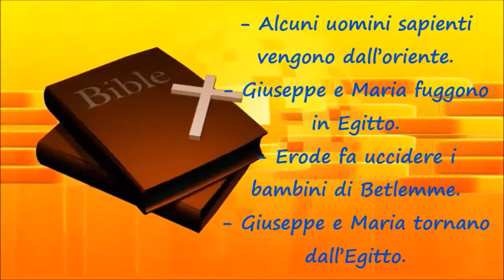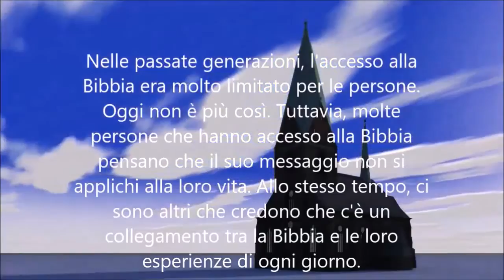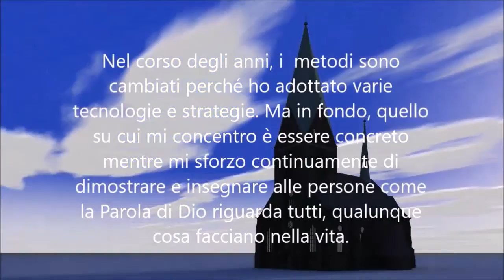LA BIBBIA - VANGELO DI MATTEO - CAPITOLO 2 - Il Santo Natale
-  Alcuni uomini sapienti vengono dall’oriente.
-  Giuseppe e Maria fuggono in Egitto.
-  Erode fa uccidere i bambini di Betlemme.
-  Giuseppe e Maria tornano dall’Egitto.
INTRODUZIONE AL VANGELO DI MATTEO
Caratteristiche principali
Matteo ha compreso e presentato Gesù come colui che porta a compimento la storia e le speranze d’Israele: un lungo elenco di antenati (la genealogia) collega Gesù alle grandi figure del passato, fino ad Abramo; le vicende della sua infanzia ricordano quelle di Mosè; nel discorso della montagna egli appare come il Maestro che insegna le perenni e le nuove esigenze di Dio; con la sua attività pubblica inaugura la presenza del regno di Dio; la sua morte e risurrezione manifestano, definitivamente, la sua identità di Messia Figlio di Dio, annunziato dai profeti. Questa particolare prospettiva è confermata dal fatto che in questo vangelo le citazioni di frasi delle Scritture ebraiche sono molto numerose e particolarmente esplicite. Gesù si rivolge innanzi tutto alla gente del suo popolo, Israele, ma i suoi non lo comprendono e non lo accettano, anzi lo respingono. D’altra parte, quelli che credono in lui — siano essi Ebrei o non Ebrei — non possono limitarsi a invocarlo come «Signore»; tutti dovranno affrontare un giudizio nel quale sarà valutata la loro concreta ubbidienza alla volontà di Dio: solo dopo di allora potranno raggiungere la salvezza promessa.
Primi lettori
Dal testo si capisce che l’Autore ha scritto soprattutto per cristiani di origine ebraica. Egli ha fissato i principali ricordi sulla vita di Gesù e sul suo insegnamento mettendo in particolare risalto quegli aspetti che potevano maggiormente interessare gente molto legata alla fede e all’ambiente d’Israele. I suoi lettori avevano la certezza che Gesù crocifisso e risorto era il vero Messia; si sforzavano di interpretare i suoi gesti e le sue parole attraverso un costante confronto con l’Antico Testamento; sapevano di essere uniti in una comunità voluta da Gesù stesso, la chiesa, all’inizio formata da discepoli ebrei ma ormai aperta anche ai pagani; cercavano, nelle norme ricevute da Gesù, le indicazioni per vivere un’esistenza cristiana distinta da quella ebraica e, insieme, più perfetta.
Autore
Un’antichissima tradizione cristiana, conosciuta già nel II secolo, attribuisce questo vangelo a uno dei dodici discepoli: all’agente delle tasse che qui è chiamato Matteo (vedi 9,9) e altrove Levi (vedi Marco 2,14). Gli studiosi moderni sono concordi nel ritenere che si tratti, comunque, di un ebreo esperto nella dottrina dei maestri della legge mosaica e discepolo di Gesù.
In passato fu sempre considerato il primo dei vangeli scritti; da circa un secolo, invece, non si è più tanto sicuri: molti studiosi pensano che sia stato preceduto da quello di Marco. Anche in questo caso rimane preziosa l’indicazione tradizionale: Matteo per primo avrebbe iniziato a raccogliere e scrivere ricordi circa Gesù, soprattutto le sue parole. Più tardi, egli avrebbe imitato Marco, scrivendo, a sua volta, un libretto simile ma più ampio.
La data esatta del lavoro è incerta; molto probabilmente è vicina all’anno 80 d.C.